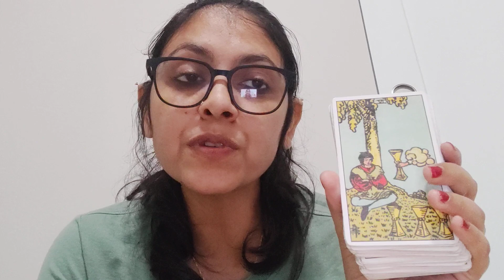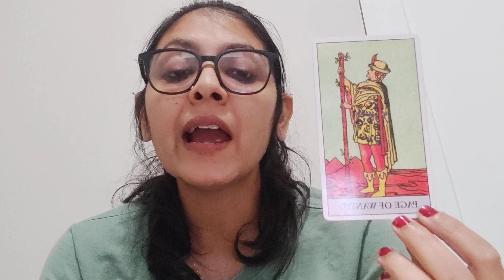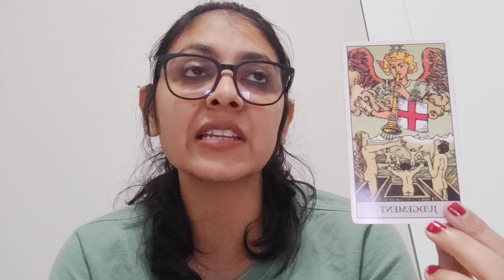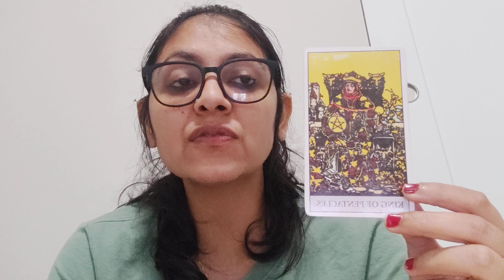PISCES ♓,(15-21AUG), HEALTH, WEALTH,STUDENT,CAREER, MARRIED COUPLES AND GUIDANCE!